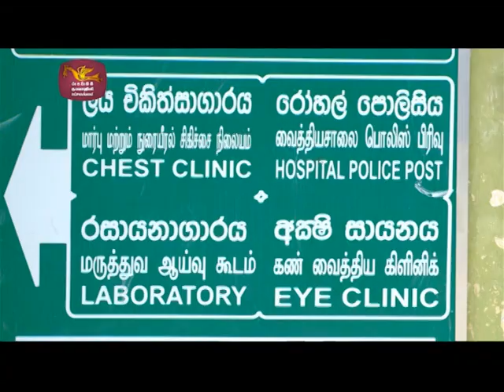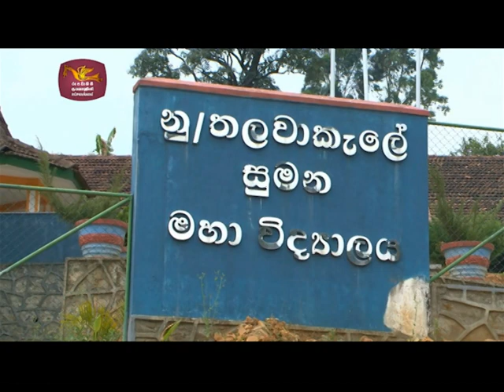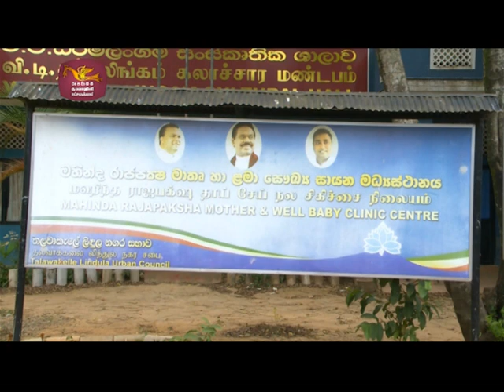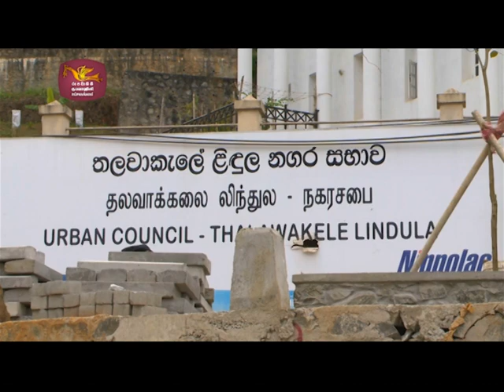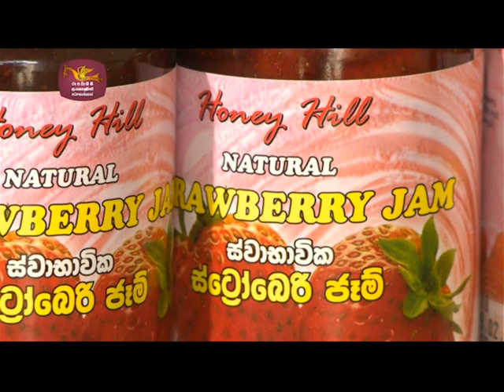Nuwara Eliya Wasanthaya